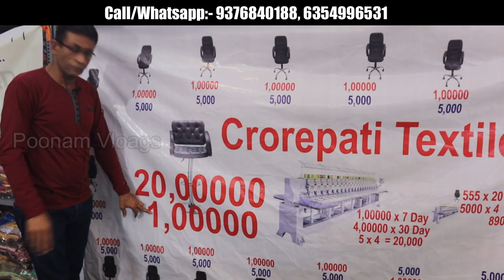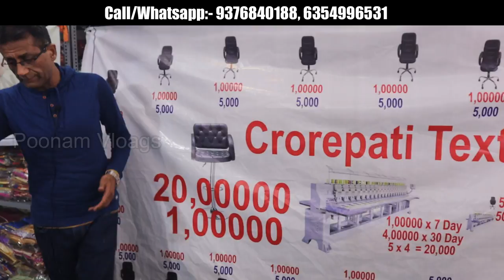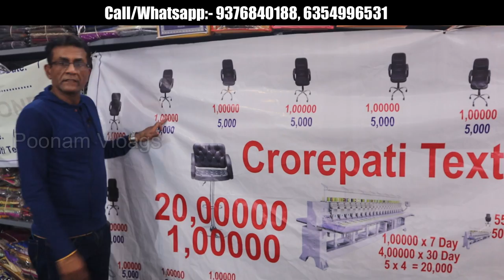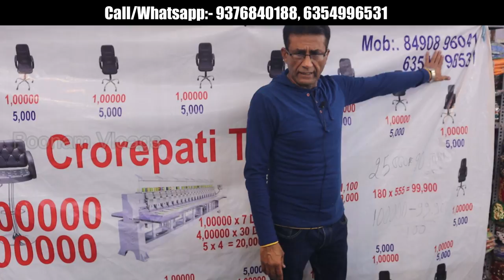Saree Manufacturers in Surat | wholesale | Supplier | 1 लाख का बिजनेस करे,और 555₹ हर महीने पाए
Poonam vlogs, Poonam Vlogs
 Saree Manufacturers in Surat | wholesale | Supplier
Video Title:- 1 लाख का बिजनेस  करें , और 555₹ अपने Account में हर महीने पाए, पूरे 15 वर्ष तक

Crorepati No 1
Survey No 434/6 sf Sortathia Compund
Soma kanjini wadi khatodhra Surat

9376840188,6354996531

Thank you for contacting Crorepati Textile Please let us know how we can help you.
👉ALL LATEST DESIGN-
Touch the above  given  link to see all new designs!!!